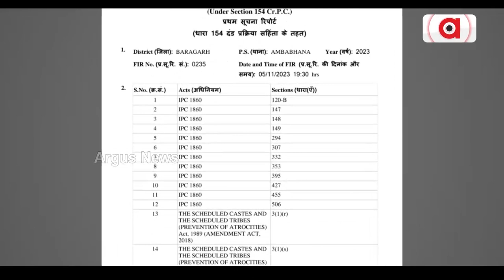ଖୋଦ୍ ଶାସକ ଦଳର ବିଧାୟକ ଉଡ଼ାଇଲେ ଆଇନଶୃଙ୍ଖଳାର ଧଜ୍ଜିୟା ! || Susanta Singh || Bargarh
ଅମ୍ବାଭୋନା ଥାନା ଭଙ୍ଗାରୁଜା ପଛରେ ବିଜେଡିର ବାହୁବଳି ବିଧାୟକ ! ପୂର୍ବତନ ମନ୍ତ୍ରୀ ସୁଶାନ୍ତ ସିଂହଙ୍କ ନାଁରେ ବିଜେପିର ସାଂଘାତିକ ଅଭିଯୋଗ  ।